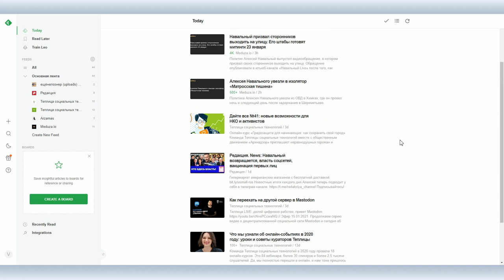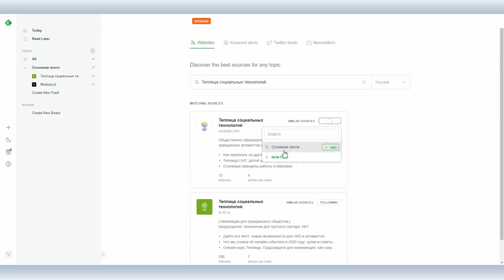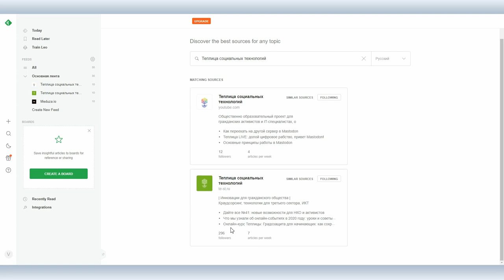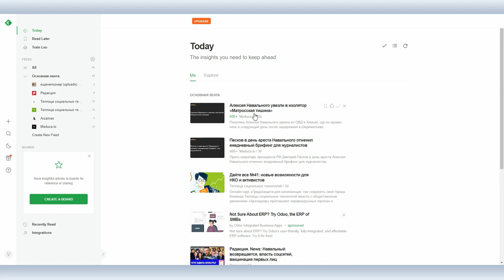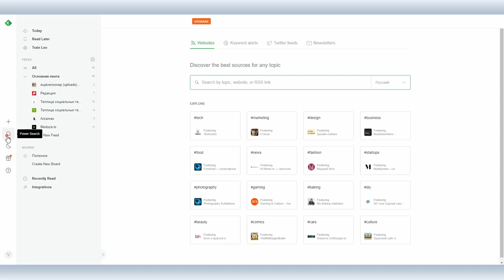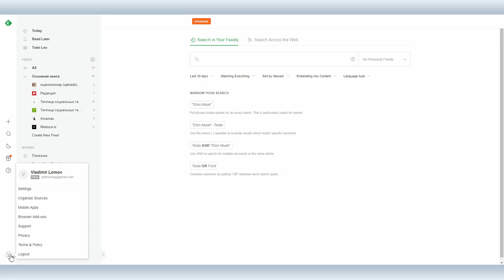Что такое Feedly и как настроить ленту новостей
Агрегатор новостей Feedly — сервис, помогающий настроить собственную новостную ленту, подписавшись на сайты, которые вам интересны.

Сервис интересен еще и тем, что позволяет подписываться на каналы в YouTube.